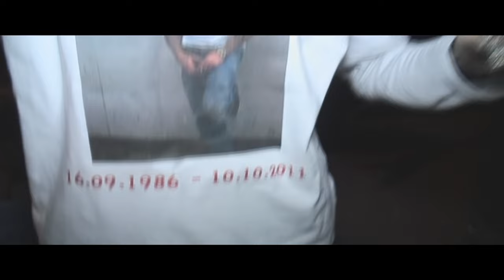R.I.P JAMIE JACKSON - Tributes to jamie {watch in hd}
here are some tributes for jamie for people that went to jamies money raiser in south wimbledon